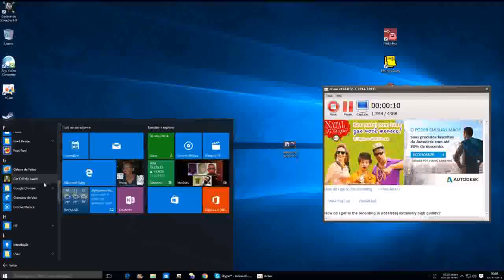Get Off My Lawn!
vídeo recuperado